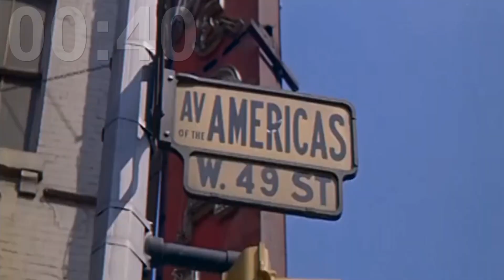3 minutes à l'américaine avec Louis de Funès 🤠 🇺🇸🗽🏜🏙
New-York, ce n'est pas l'Amérique ! Du moins d'après ce qu'en disent les guides et j'en ai lu 12 des guides !